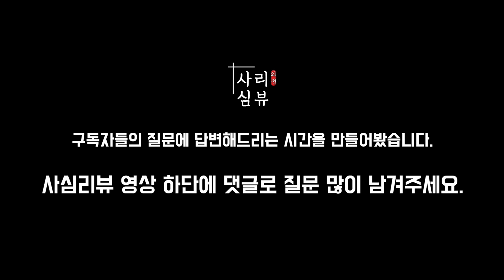500만원으로 살수 있는 최상의 오디오 선택은? 전문 리뷰어 추천 "고민을 해결해드립니다" | 하이파이 오디오 [사심리뷰]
오디오 사고는 싶은데 어떤걸 사야 할지 고민이 많죠?
오디오 리뷰어 코난과 김편이 사심을 듬뿍 담아 답변해 드립니다.
여러분의 오디오 고민을 댓글로 남겨주세요!

1. 인트로 (00:00)
2. 오백만원으로 입문하기 (00:30)
3. LP 그리고 CD를 주로 들어요 (03:51)
4. 넷플릭스를 자주 봐요 (06:24)
5. 디스커버리를 사고 싶은데 (07:46)
6. 리뷰에서의 표현이 어려워요 (09:49)
사심 리뷰는 리뷰어들의 사심을 담아 매우 주관적인 평가를 통해
특정 브랜드 홍보가 아닌 여러 제품들의 성능을 평가합니다.

▼ 더 많은 소리샵 소식을 알고 싶다면 확인해보세요.